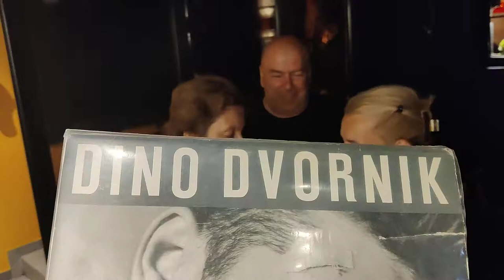DiscoDanceParty by DJ Šćepan Vujisić,Vesna,Jelena and Vladimir Nikolov are singing.Cafe DE-TOX.